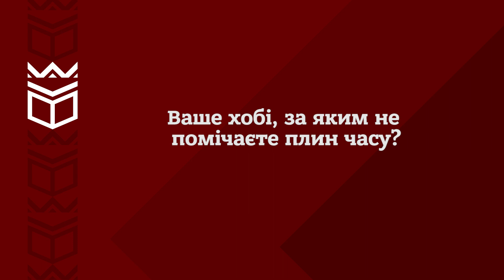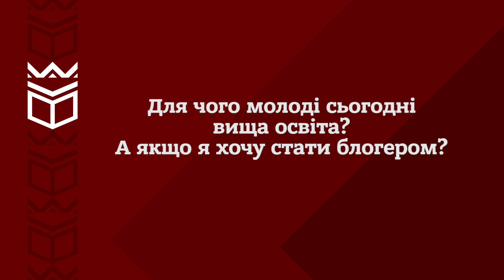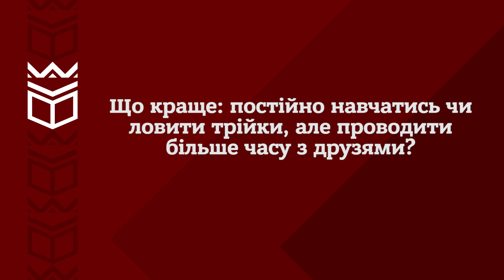Викладач УКД поділився секретом! Андрій Савчук чесно відповідає на складні питання